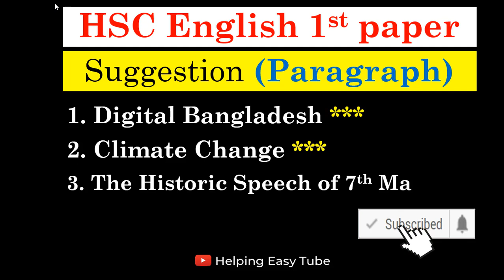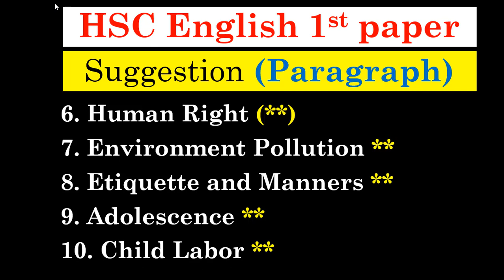HSC English 1st Paper Paragraph Suggestion 2020 | HSC Exam 2020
hsc chemistry suggestion 2020
hsc chemistry 1st paper suggestion 2020
hsc chemistry 2nd paper suggestion 2020
hsc suggestion 2020 pdf download
hsc english suggestion 2020 dhaka board
hsc english suggestion 2020 dinajpur board
hsc ict suggestion 2020 pdf download
hsc english 2nd paper suggestion 2020 pdf download
hsc english 1st paper suggestion 2020 pdf download
hsc exam suggestion 2020
hsc english suggestion 2020 pdf
hsc economics suggestion 2020
hsc english suggestion 2020 sylhet board
hsc english suggestion 2020 rajshahi board
hsc suggestion for 2020
hsc english suggestion for 2020
hsc final suggestion 2020
hsc english final suggestion 2020
hsc ict final suggestion 2020
hsc bangla 2nd paper suggestion for 2020
hsc english first paper suggestion 2020
hsc ict suggestion 2020 pdf
hsc ict mcq suggestion 2020
hsc ict short suggestion 2020
hsc math suggestion 2020
hsc mcq suggestion 2020
hsc math 1st paper suggestion 2020
hsc suggestion 2020 english 2nd paper
hsc paragraph suggestion 2020,
hsc english paragraph suggestion 2020
hsc suggestion 2020 science
hsc short suggestion 2020
hsc english short suggestion 2020
hsc english second paper suggestion 2020
hsc suggestion 2020 teaching bd
hsc exam 2020 english suggestion
hsc suggestion 2020 english dhaka board
hsc 2020 english 1st paper suggestion
hsc bangla 2nd paper suggestion 2020 pdf
hsc bangla 2nd paper suggestion 2020
hsc bangla 2nd paper suggestion 2019 pdf
hsc bangla 2nd paper suggestion 2019
h s c english suggestion 2020
hsc english suggestion 2020
hsc ict suggestion 2020
hsc ict suggestion 2019 pdf download
hsc english 2nd paper suggestion 2020
hsc bangla 1st suggestion 2020
hsc bangla 2nd suggestion 2020
hsc bangla 1st paper suggestion 2020
hsc 2020 bangla 2nd paper suggestion